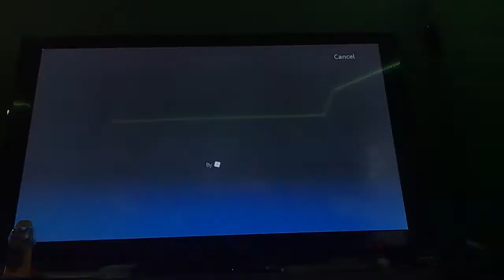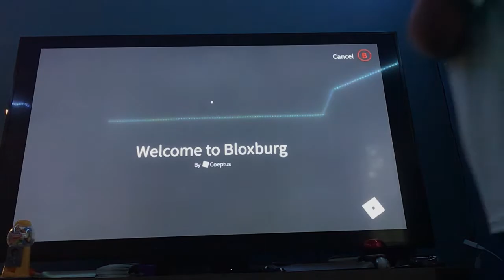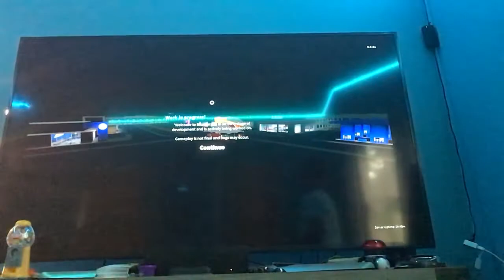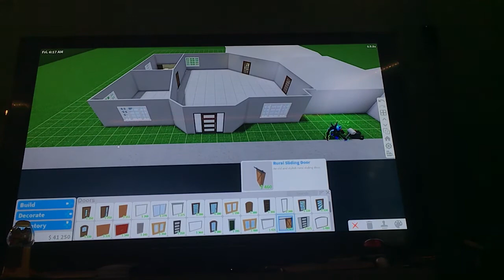Roblox first vid upload!!!!!!!!!!!